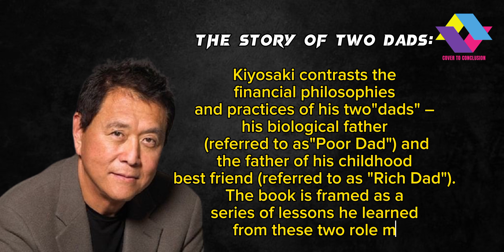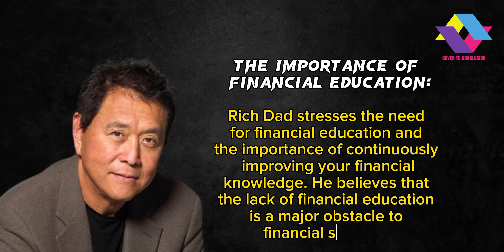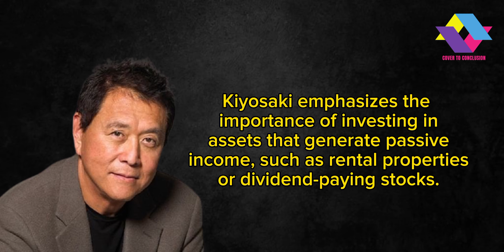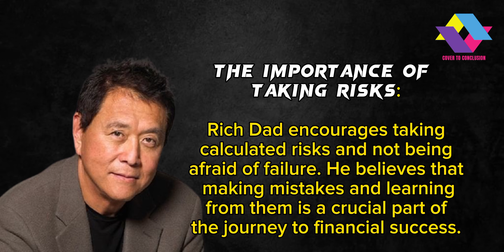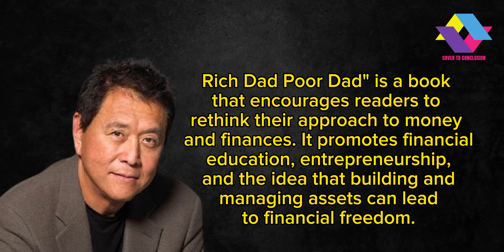Rich dad poor dad | book summary | some Millionaire persons tips given by Rich dad.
Rich Dad Poor Dad" is a personal finance and self-help book written by Robert Kiyosaki. The book was first published in 1997 and has since become one of the most popular and influential books on the subject of financial literacy and wealth-building. Here is a summary of some of the key principles and ideas presented in the book:

The Story of Two Dads:
Kiyosaki contrasts the financial philosophies and practices of his two "dads" – his biological father (referred to as "Poor Dad") and the father of his childhood best friend (referred to as "Rich Dad"). The book is framed as a series of lessons he learned from these two role models.

The Rat Race:
Kiyosaki introduces the concept of the "rat race," which is the cycle of working for a paycheck to cover expenses and liabilities, with little left for savings or investment. This is what Poor Dad believes in and is trapped in.

Assets vs. Liabilities:
Rich Dad emphasizes the importance of understanding the difference between assets and liabilities. Assets are things that put money in your pocket, such as investments and real estate, while liabilities are things that take money out of your pocket, such as debts and expenses. He advises acquiring more assets and reducing liabilities.

The Importance of Financial Education:
Rich Dad stresses the need for financial education and the importance of continuously improving your financial knowledge. He believes that the lack of financial education is a major obstacle to financial success.

The Power of Entrepreneurship:
Rich Dad encourages entrepreneurship and believes that creating and owning businesses is a key path to financial independence. He advocates for being your own boss and taking control of your financial future.

Investment Strategies:
The book discusses various investment strategies, including real estate, stocks, and starting your own business. Kiyosaki emphasizes the importance of investing in assets that generate passive income, such as rental properties or dividend-paying stocks.

Mindset and Attitude:
The book highlights the importance of cultivating a positive attitude toward money and wealth. Rich Dad emphasizes that a mindset focused on financial abundance and opportunity is crucial for financial success.

The Rich Don't Work for Money:
One of the central ideas is that the rich don't work for money; they make money work for them. This involves building passive income streams and smart investing to achieve financial freedom.

The Importance of Taking Risks:
Rich Dad encourages taking calculated risks and not being afraid of failure. He believes that making mistakes and learning from them is a crucial part of the journey to financial success.

Financial Independence:
The ultimate goal is to achieve financial independence, where your passive income from assets covers your expenses, allowing you to have the freedom to choose how you spend your time and pursue your passions.

"Rich Dad Poor Dad" is a book that encourages readers to rethink their approach to money and finances. It promotes financial education, entrepreneurship, and the idea that building and managing assets can lead to financial freedom. While it has been influential for many, it's important to note that some financial experts have criticized some of the advice presented in the book, so it's essential to use the information as a starting point for your financial education and seek additional guidance as needed.